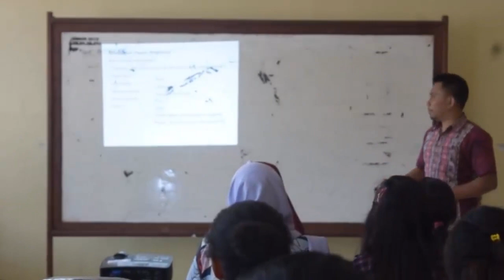Implementasi PDS 2019 Universitas Musamus Ibu Ratna Purwanty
Program Bantuan Penugasan Dosen di Sekolah (PDS) dan Implementasi PDS di Perguruan Tinggi Universitas Musamus 2019

Nama dosen: Ratna Purwanty, S.Pd., M.Pd
Jurusan : Pendidikan Guru Sekolah Dasar

Model Pembelajaran : Problem Based Learning